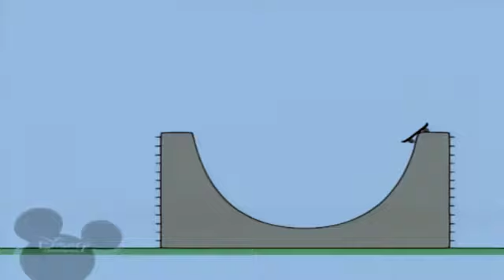2 січня 2024 р.